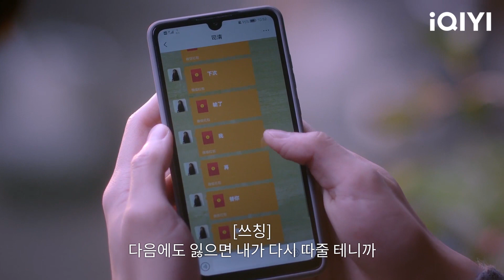아침부터 진흠해에게 문자를 보낸 로양양, "걱정 마. 마작놀이 재미있게 놀아!" | 최식인간연화색 21화 | iQIYI Korea